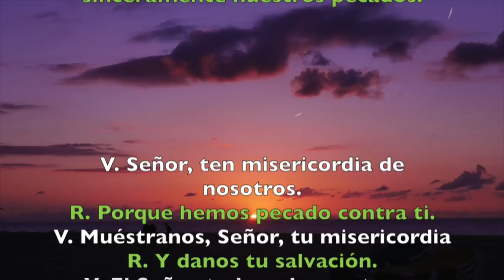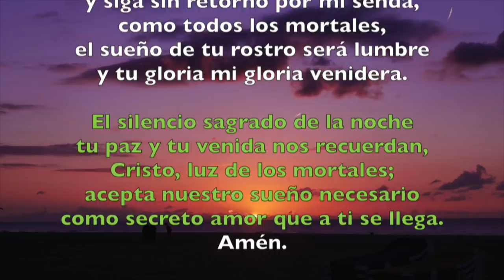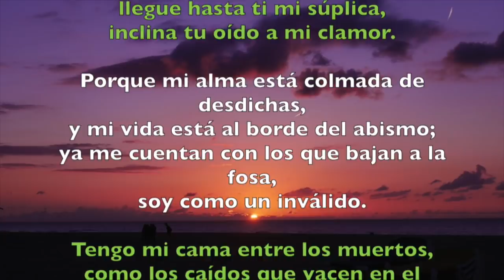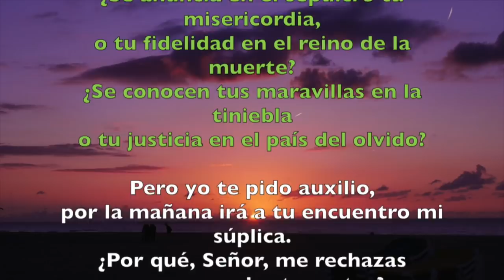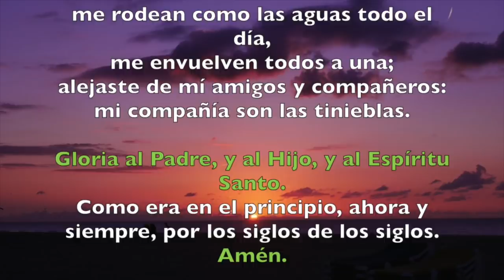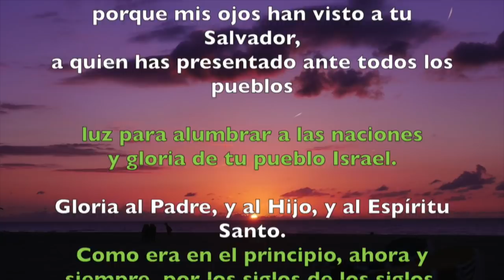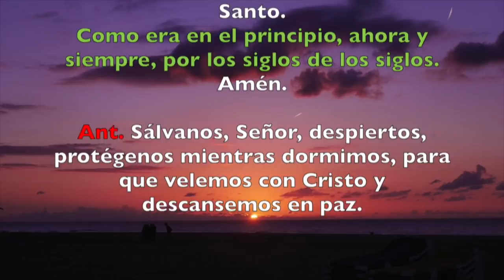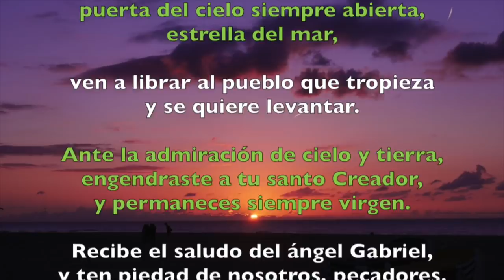Oración de la noche (Completas), VIERNES 19 DE OCTUBRE 2018 | Padre Sam